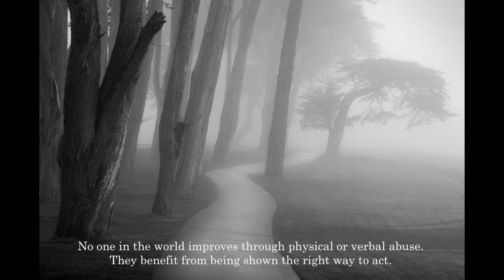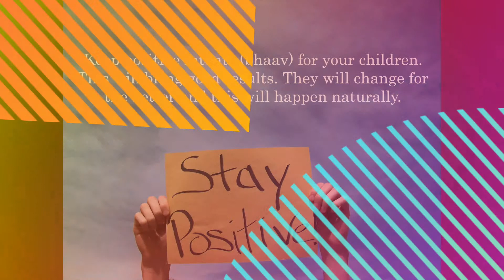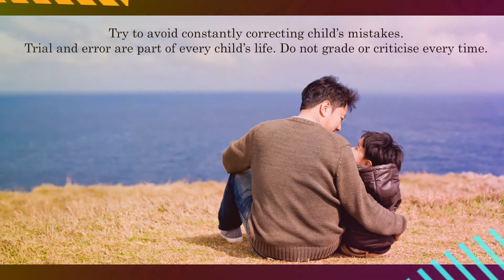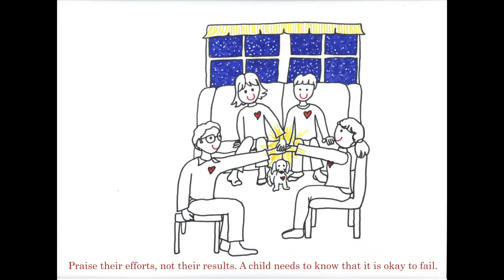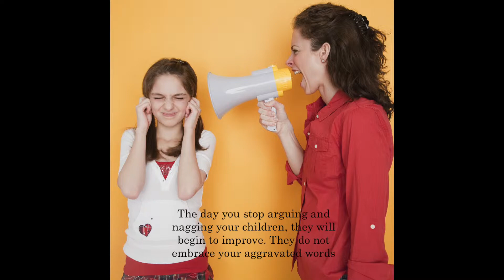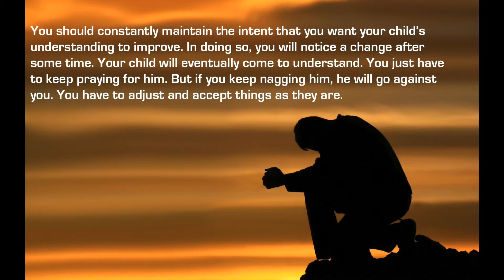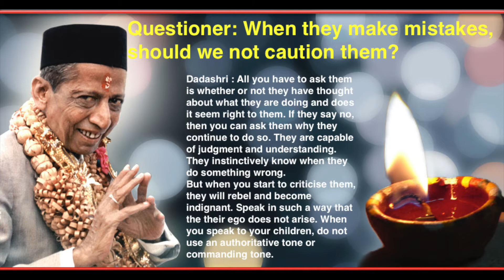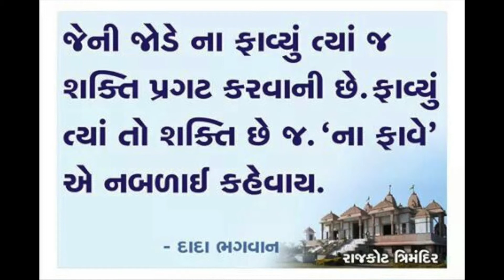Parenting Session Presentation